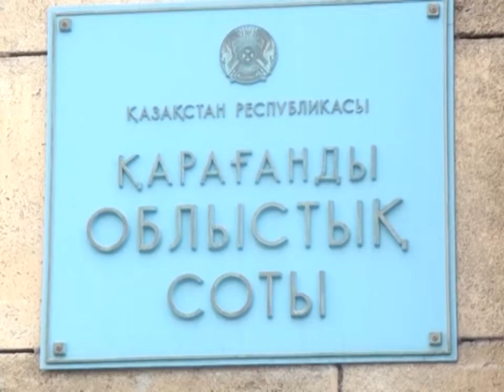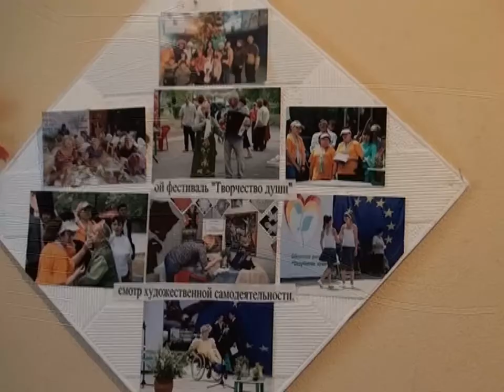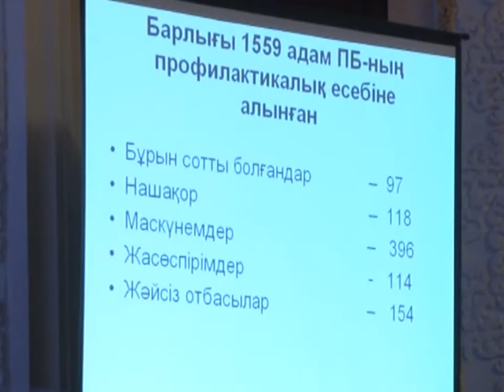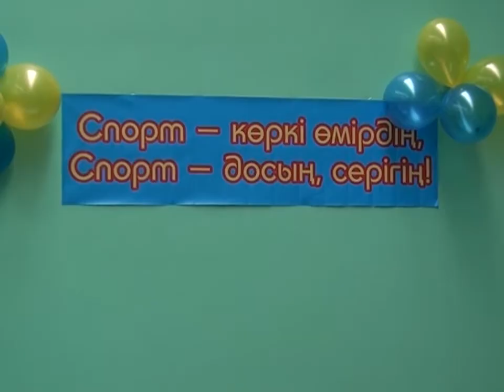Бірінші Қарағанды телеарнасының жаңалықтары - 20/03/2014